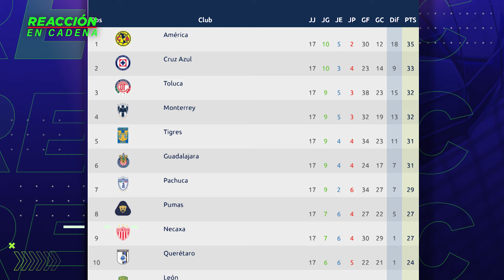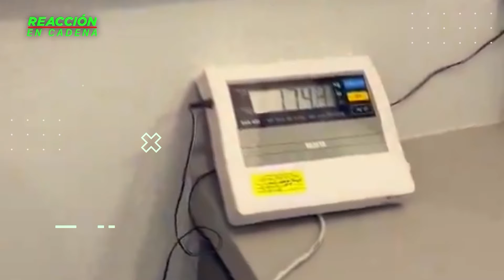Pachuca le dio un golpe de realidad al América y su proyecto